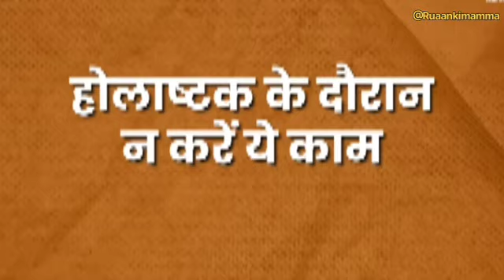Holashtak 2023- होलष्टक में क्या करें और क्या न करें। क्या शुभ और क्या अशुभ।